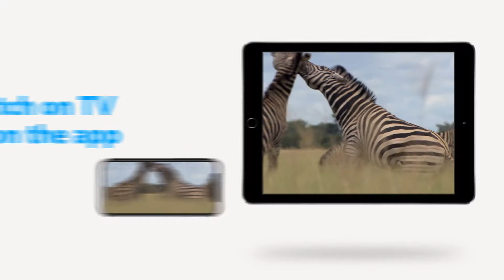January - Ultimate Pack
This January in the best of Fetch is available in the ultimate pack, from kids shows to reality and true crime.

Everything you could want for just $20 per month.

All your Entertainment in one place.

Fetch. We bring it.